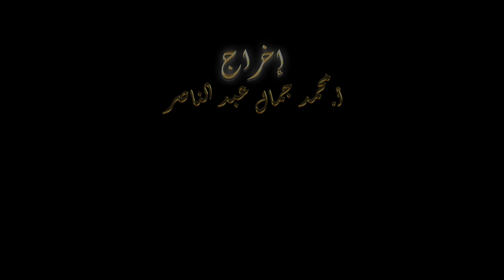قصيدة في مدح خير البرية \\ مداح الرسول الشيخ محمد العلوي بن مولاي عبدالله الزنطار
قصيدة الحاج أحمد ﺍﻟﺘﻠﻴﻼﻧﻲ في مدح خير البرية